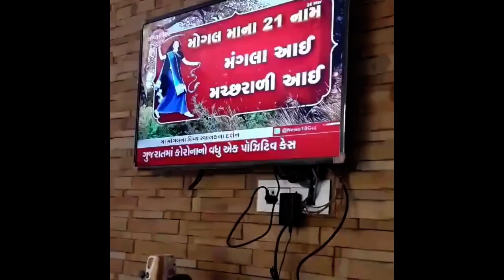મોગલ માં (ભગુડા ધામ) વિશે NEWS માં એવુંં તે શું આવ્યું ?।MOGAL MAA COVID-19 આખુ વિશ્વ જોતુંં રહ્ય